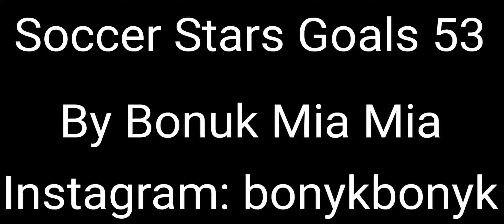Soccer Stars Goals 53